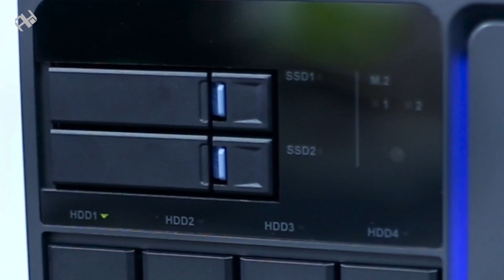نظرة سريعة على وحدة التخزين الشبكي QNAP TVS-682T بدعم لمنافذ Thunderbolt 2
وحدة التخزين الشبكي TVS-682T المنتمية لأعلى فئة من شركة QNAP بمواصفات تقنية تجعلها الاختيار المثالي لما ينوي استخدامها في عمليات تعدد المهام إلى جانب الوظيفة الأساسية وهي حفظ البيانات الهامة..